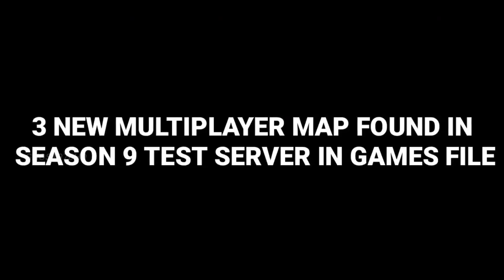Season 9 Cod Mobile | Season 9 Call of duty mobile New Leaks | CODM Season 9 Leak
Players can download the COD Mobile Season 9 Test Server from this link. If the download doesn’t start on clicking the link then simply copy it and paste in Google Chrome and it should work. (Alternate Download

🔴INFORMATION GAME🔴
Name:Cod Mobile
Genre: Action/FPS
Plataform: Android/IOS
STORAGE:1.21 GB

ABOUT GAME:
Once the download is complete, simply install the APK and run it to have a sneak-peak into upcoming features and updates in COD Mobile.

What’s New in COD Mobile Season 9 Test Server
Over 30 Attachments for Weapons
News UI for weapons loadout and new gunsmith
Charms for Weapons Coming
Stickers for Weapons Coming
News ‘Grapple Hook’ Coming in as a secondary weapon
New Background for MP
And much more
These New Maps will be the following:
Terminal
Rebirth
Pine
Breakdown